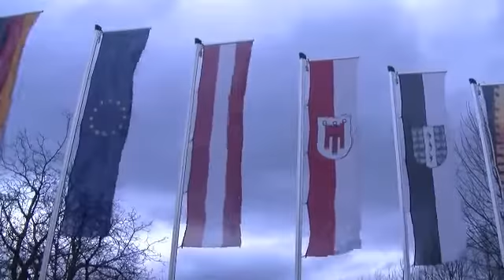Sturm-Impressionen vom See